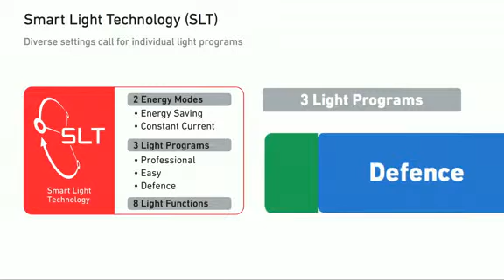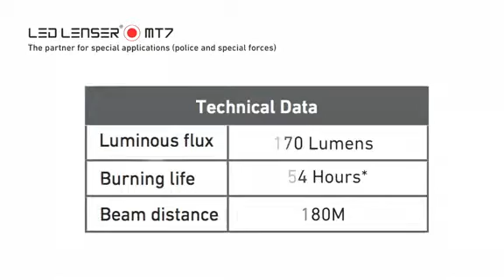LED Lenser MT7 LED Torch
LED Lenser MT7 LED Torch - A Video Demonstration & Presentation